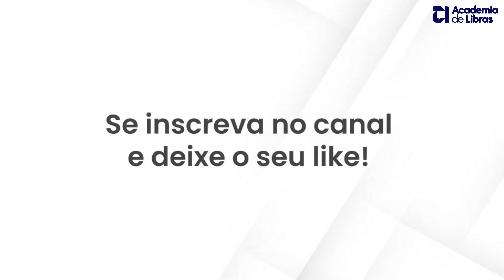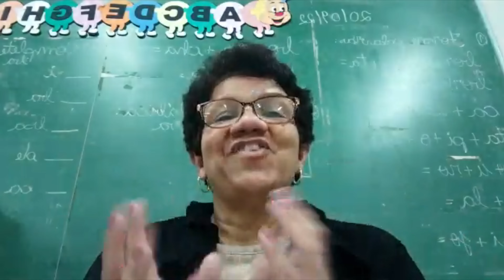EXPRESSÕES FACIAIS NA LIBRAS - Replay da Live semanal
Aprenda de forma rápida um dos pilares mais importantes da Libras: As expressões faciais (não são caretas!). Impossível aprender Língua de Sinais sem saber isso... então, vamos lá?